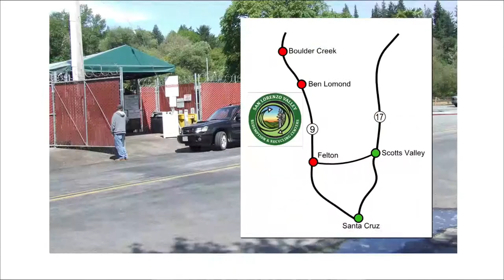San Lorenzo Valley Recycling PSA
A project of the San Lorenzo Valley Women's Club